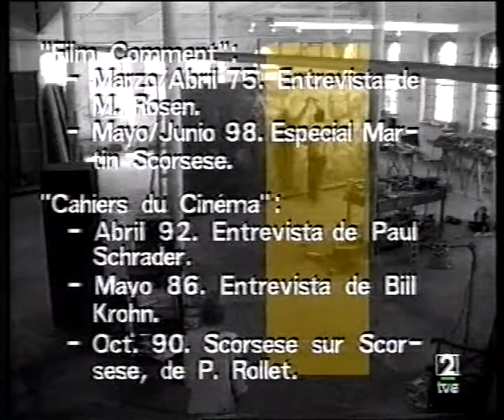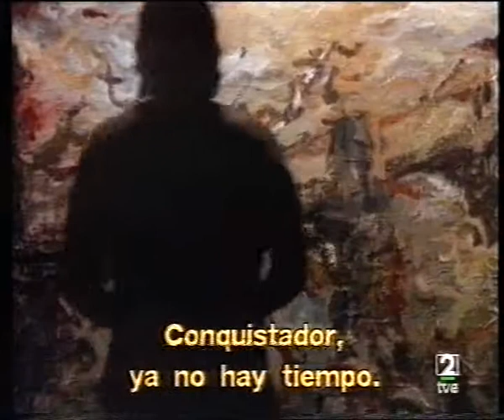Qué grande es el cine: Historias de Nueva York (parte 3)